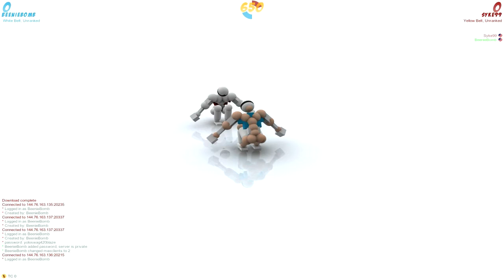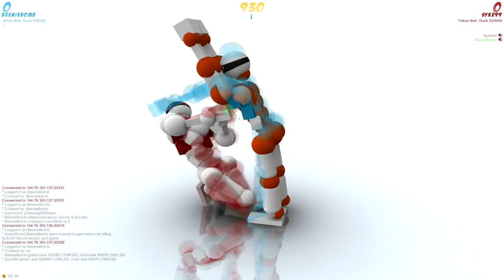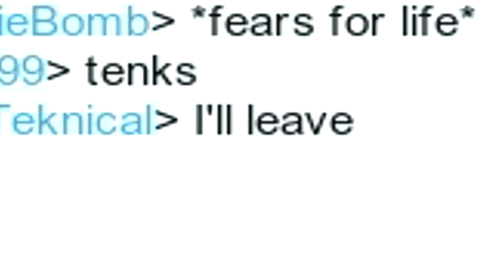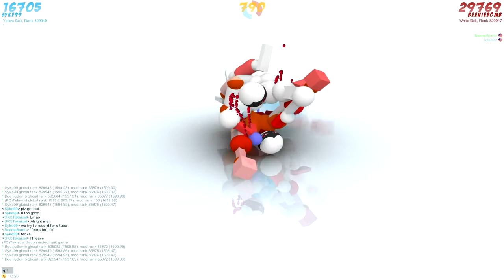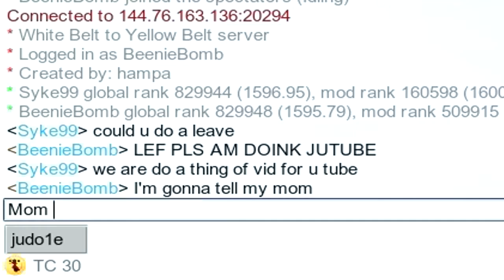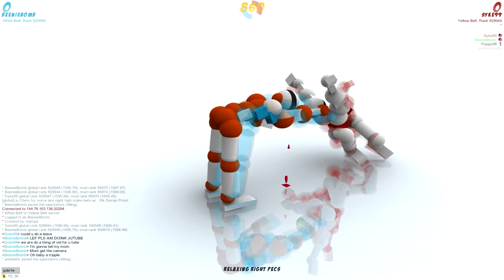Toribash with Syke - OH BABY A TRIPLE [Highlights]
Hiya friends! It'd be GREATLY appreciated if you were to leave a comment on the video, and if you liked it, maybe even a like! Thanks ;)